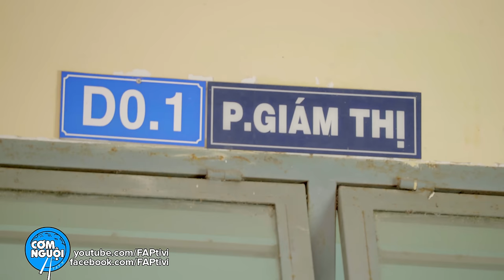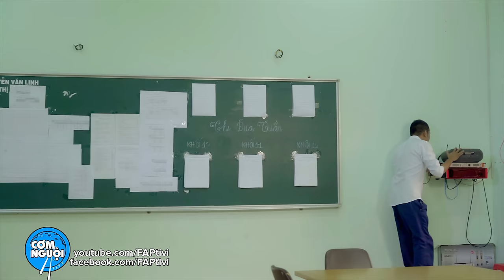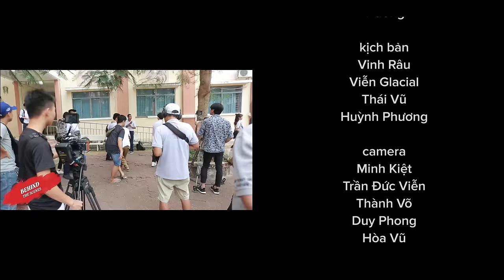FAPtv Cơm Nguội: Tập 184 - Nữ Gia Sư Cá Biệt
Đường đua khét lửa đã sẵn sàng, cùng drift cháy phanh tại ZingSpeed Mobile ngay thôi!
🚗 ZingSpeed Mobile - Game đua xe 3D đỉnh cao trên di động - Tốc độ bộc lộ kỹ năng!
► Đạo diễn: Trần Đức Viễn
► producer : Trần Long
► d.o.p : Minh Kiệt
► 1st ad : Lâm Trần
► Diễn viên : Vinh Râu, Thái Vũ, Huỳnh Phương, Ribi, Kim Suri, Minh Lộc, Nguyễn Thừa,  ... Cùng với các bạn diễn viên khác.
► Quay phim: Đức Viễn, Duy Phong, Thành Võ, Minh Kiệt
► Hiện Trường: Hào Wong, Hòa Vũ,Nguyễn Thừa, Sang, Chính Tâm, Đức Duy, Phạm Thuần, Mol
► Hậu kì : Đức Viễn, Quốc Thanh,  Kim Cương
► Make Up: Hải Ngân
► LH quảng cáo: 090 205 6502